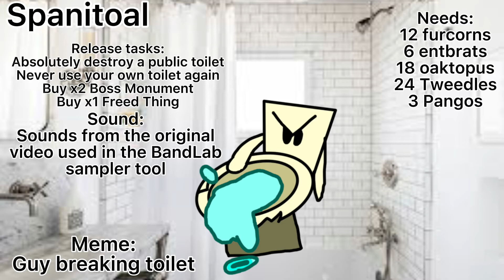MSM: IOW || Meme Island (Spanitoal)